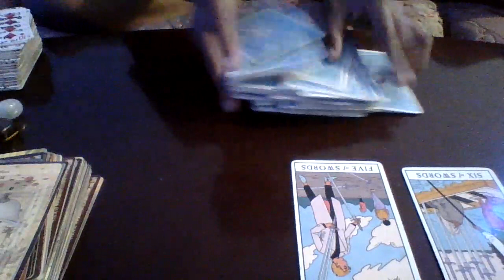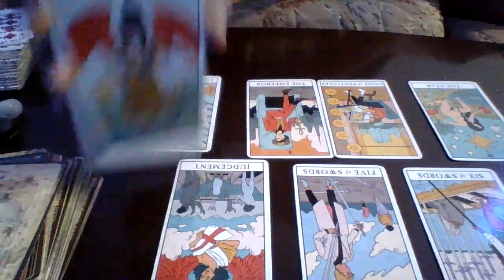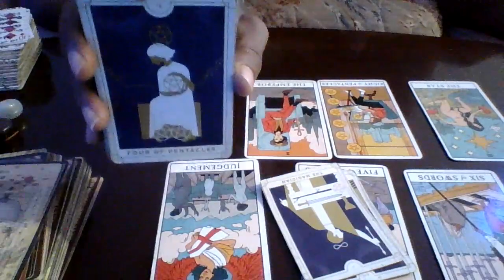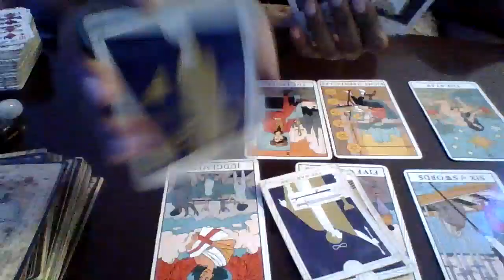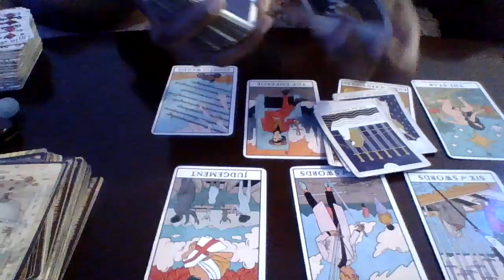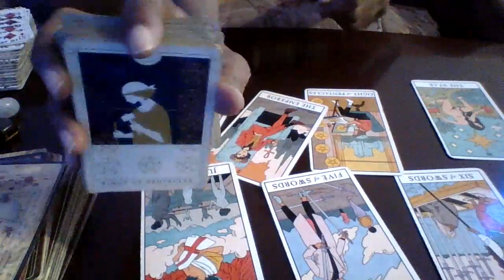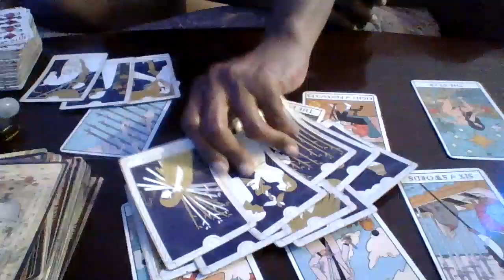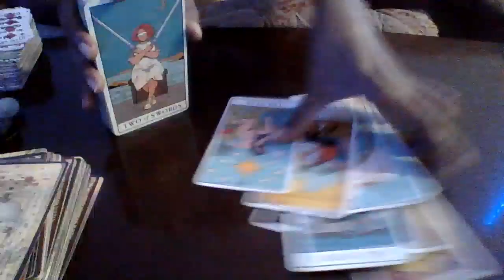libra lmfao this man is trippin he lost his spot in ur life now trying to find his way back